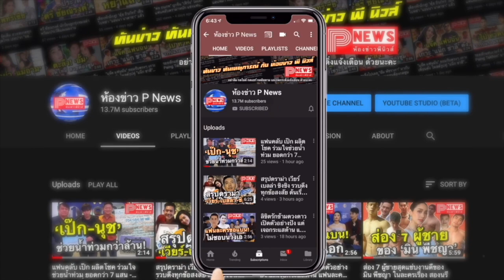ห้องข่าวพีนิวส์ | ไบร์ท สุดปลื้ม! ร่วมโชว์พิเศษใน “Amazing Thailand Countdown 2021” สุดยิ่งใหญ่